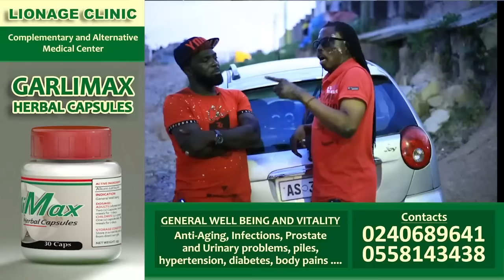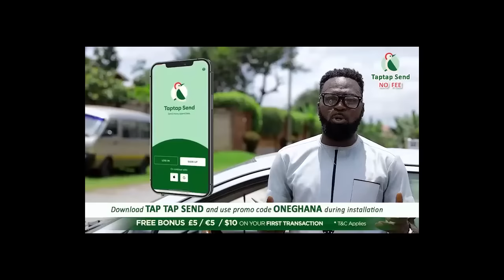Kwaku Bonsam lauds Ken Agyapong; hails Mzbel’s son, reacts to Komfo Anokye tree, Diana Asamoah &Ceci